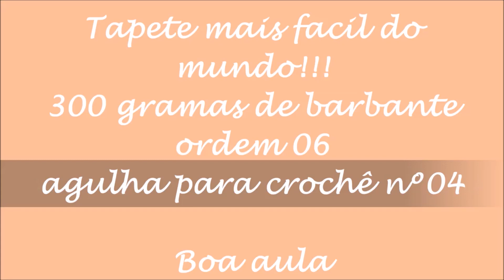TAPETE DE CROCHE MAIS FACIL DO MUNDO | VIDEO AULA VERSÃO CANHOTO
Sejam bem vindos(as), meu nome é Leila Matos, hoje iremos aprender o tapete mais facil do mundo!

Material:
300 gramas de barbante na ordem 06
Agulha para crochê nº 04

Para adquirir as peças ensinadas no canal, chame no direct do Instagram:  📭📦

Venha fazer parte do nosso Grupo no Facebook Vitrine do Crochê com Leila Matos💕🧶

Aguardo vocês 🧶🤗🤝🏽